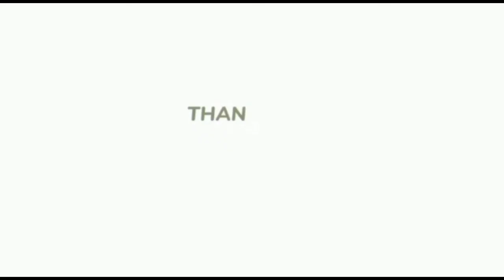Multimedia Interaktif Berbasis Web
Penerapan  Multimedia Interaktif Berbasis Web Dapat Dilakuakan dalam 4 katagori!

Apa saja katagori tersebut?
simak video sampai selesai